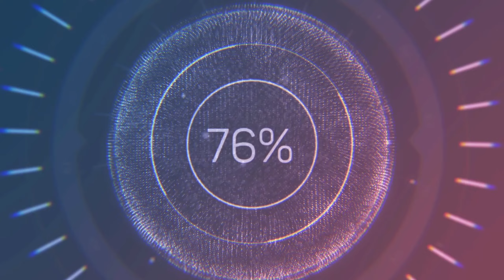I STARTED 0-4 AND THEN WENT ON A 20 KILL STREAK!?! (MW Search and Destroy)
Twice a week! We are going strong! Hopefully you all enjoy the search content!